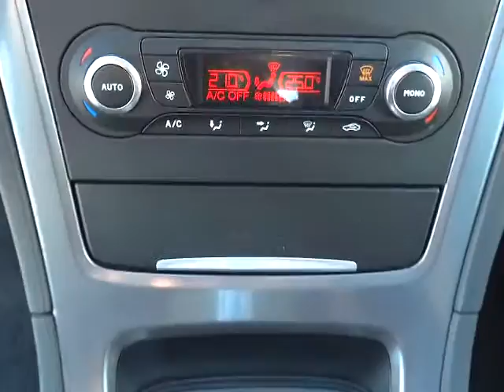FORD MONDEO 2.0 TDCi Titanium ZIMNÍ PAKET - D1 CARS .int2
KOMPLETNÍ INFO O TOMTO VOZE VČ. CENY, NALEZNETE NA